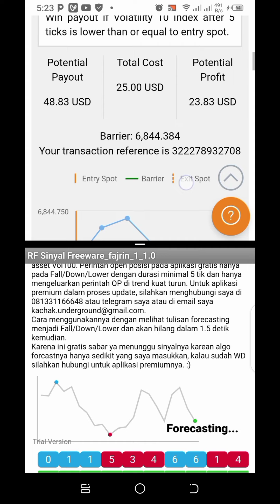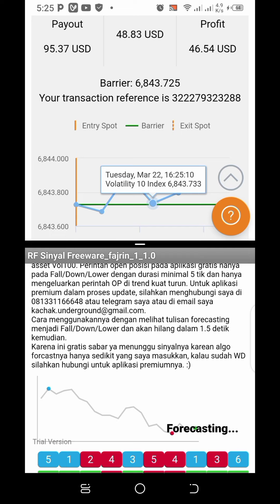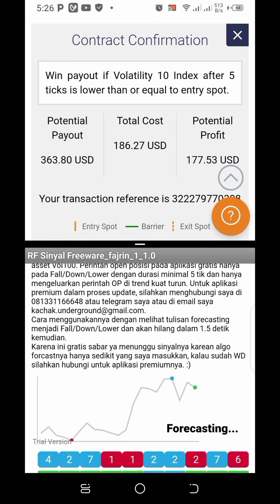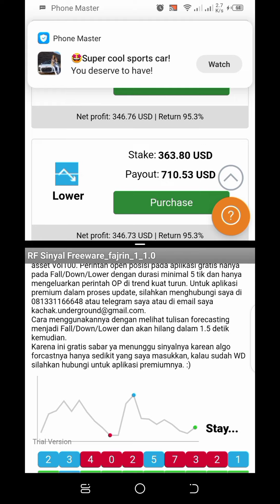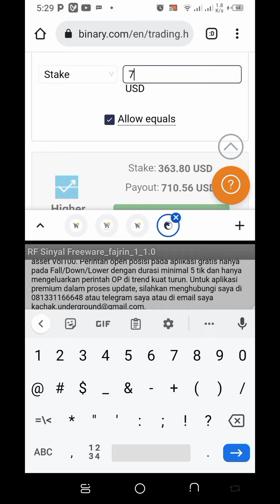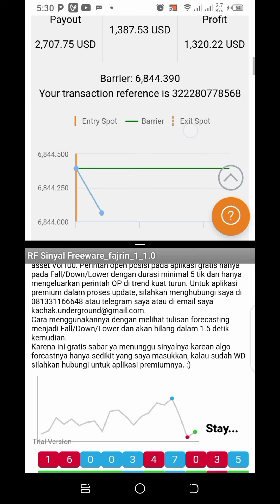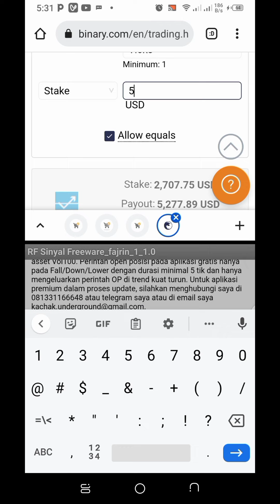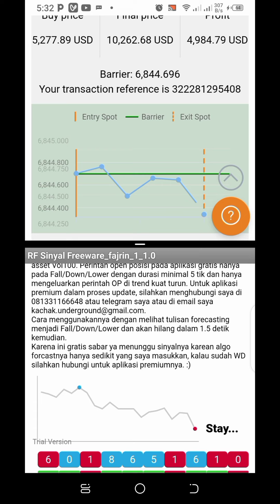Best Strategy For Trading Last Digit. binary.com rise and fall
In this video we took $25 to well over $10,000 trading the rise and fall markets of volatility indices.

Also the analyzer also aids in helping to see the market more clearly before placing a trade. You can acquire the secret strategy and become a profitable trader in the market today.